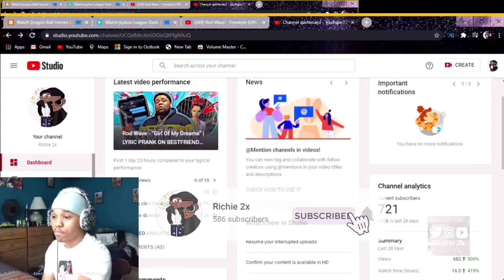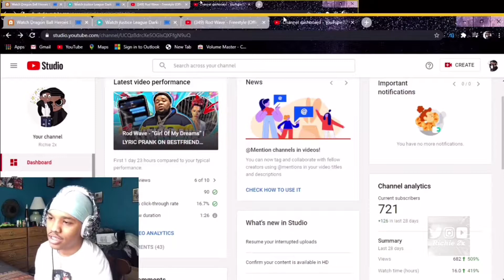RODWAVE - Freestyle (Official Music Video) | REACTION**HE SAID WHAT?!**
About this channel👋🏼: Richie 2x is an entertainment channel created & Hosted by Richie 2x.

❤️THANK YOU GUYS FOR THE LOVING SUPPORT🎉